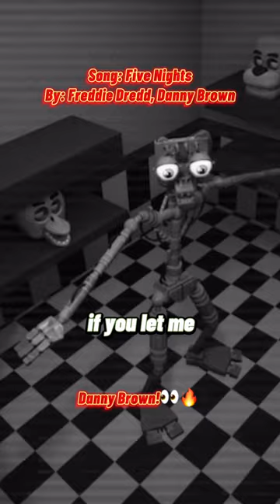Who knew we needed Freddie Dredd & Danny Brown on a track together?!🔥